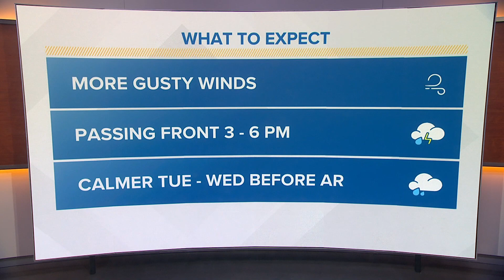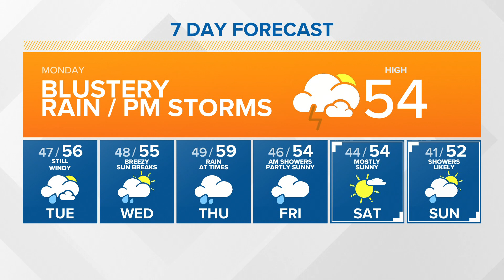KING 5 Weather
10/25 morning forecast with KING 5 Meteorologist Mike Everett